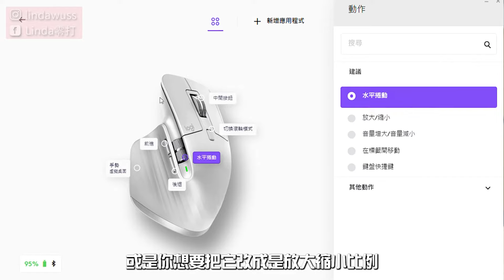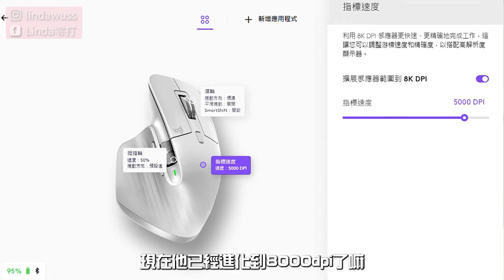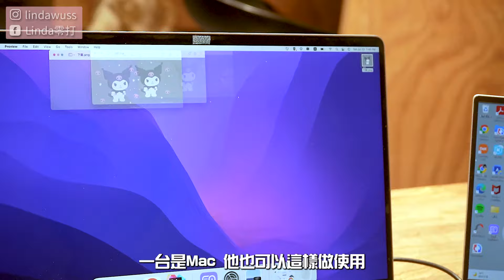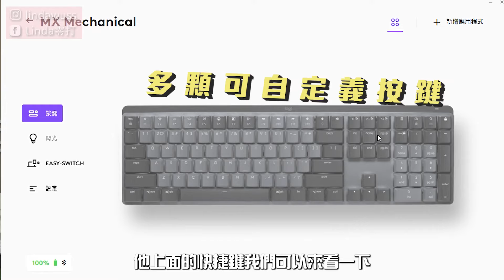Logitech 羅技 x Linda 零打使用MX 商務鍵盤滑鼠真實感想: MX Master 3S滑鼠、MX Mechanical、MX Mechanical Mini